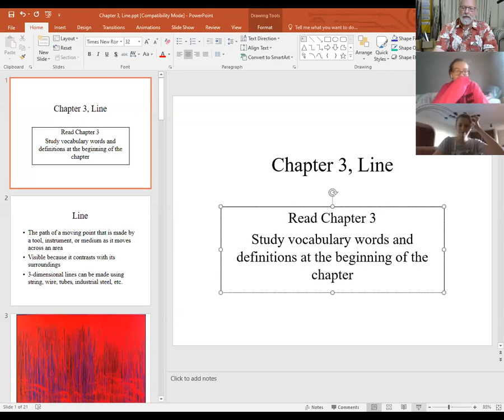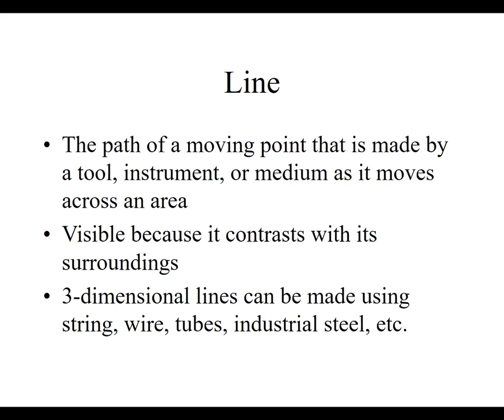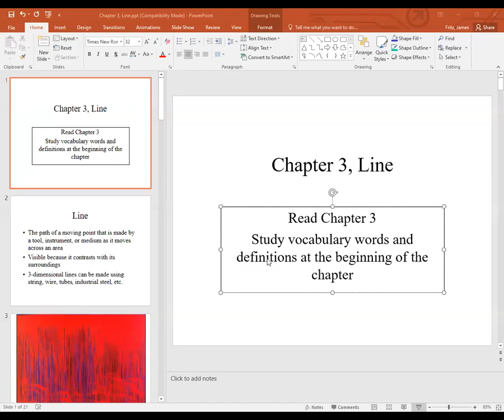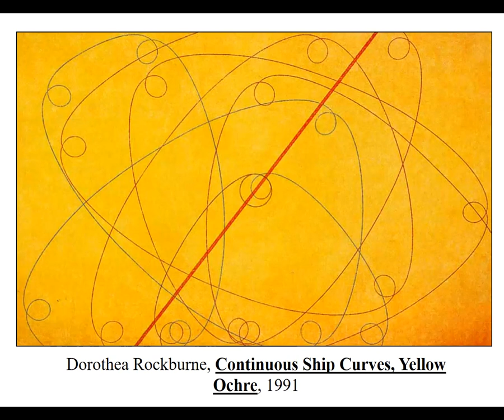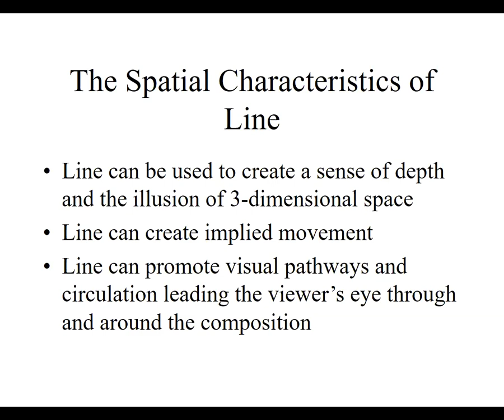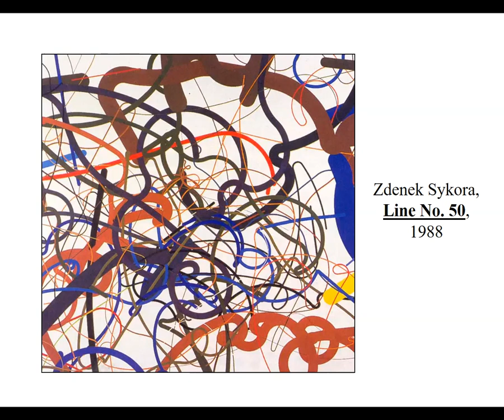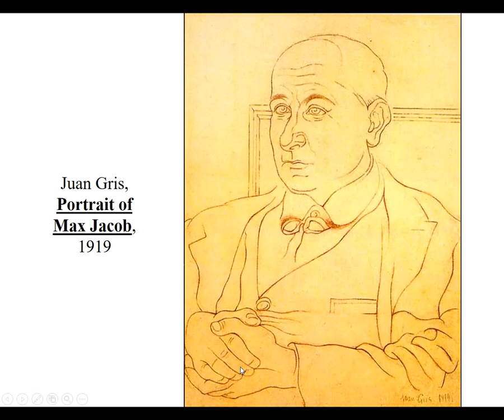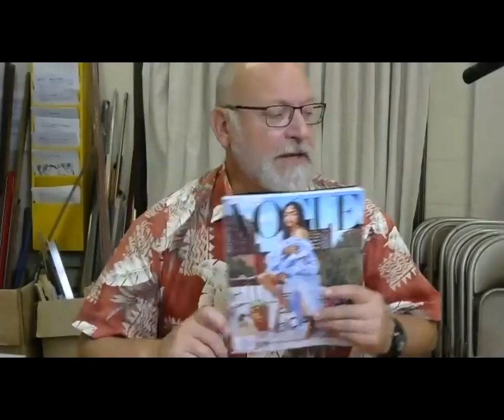Chapter 3 presentation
Powerpoint slides and discussion to "put some meat on the bones" of the concepts covered in Chapter 3 regarding the qualities and characteristics of line.